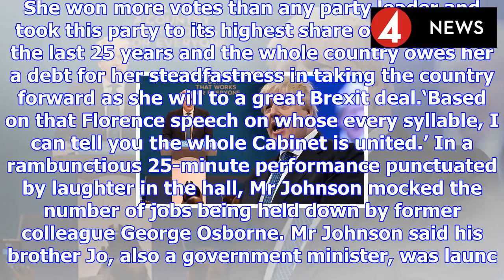Boris johnson swears loyalty to may in speech to tory conference